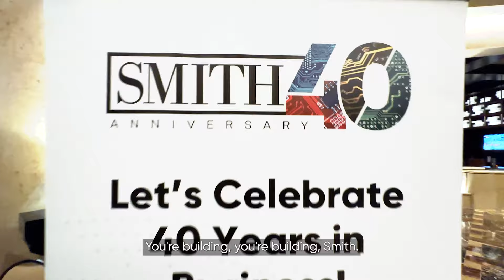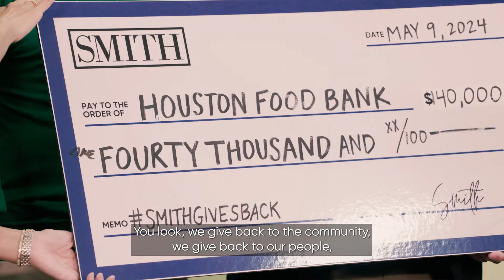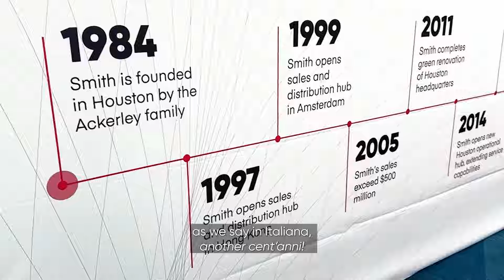Smith Celebrates 40 Years of Intelligent Distribution™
This year, Smith celebrated our 40th anniversary at our global headquarters in Houston, Texas! Employees from every office and hub gathered for a week of celebration, camaraderie, and service at iconic Space City locations. Check out the many fun and exciting activities we held throughout the week and learn why our employees love working at Smith!